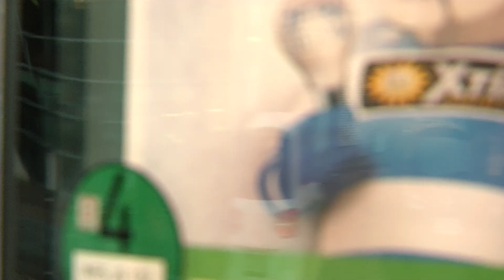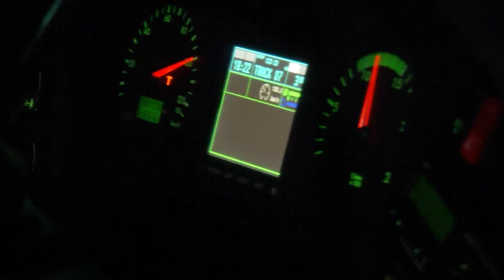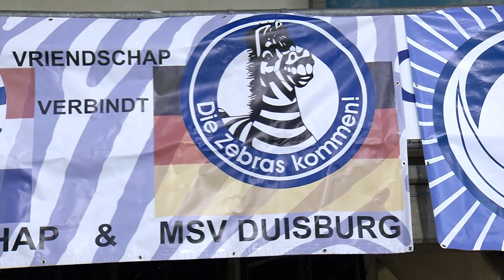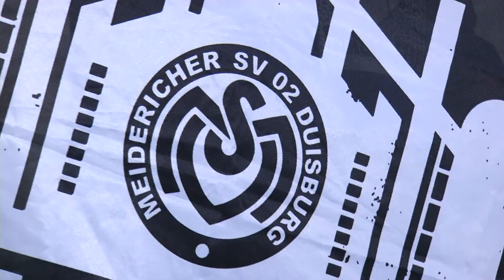NACHBARN IN EUROPA | BUREN IN EUROPA | #3 | UNTERWEGS MIT DEN SUPERZEBRAS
Fußball verbindet – auch über die Landesgrenzen hinaus. Wir begleiten den Fanclub „SuperZebras“ – einem Zusammenschluss von Fans des MSV Duisburg & Fans des niederländischen Zweitligisten BV De Graafschap, den Superboeren.

Wir zeigen den Alltag der Menschen in Deutschland & den Niederlanden. Der Austausch zwischen beiden Ländern ist eng und vielschichtig, ob kulturell, wirtschaftlich oder privat.

"Unterwegs mit den Superzebras" ist die dritte Folge der Sendereihe "Nachbarn in Europa" von STUDIO 47. Die deutsch-niederländische Koproduktion wird vom Europäischen Parlament gefördert.